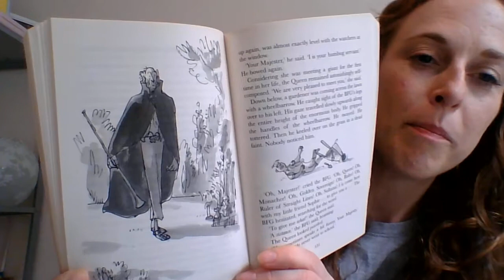The BFG pt. 24 (p145-153)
Chapter 19 - The Queen (second half)